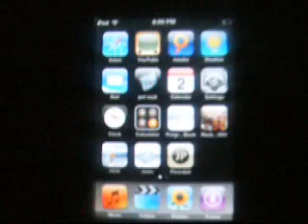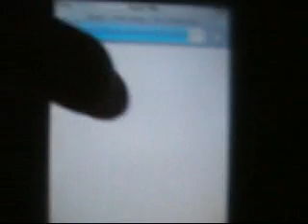How to get applications on ipod touch--looks like jail break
This is an easy tutorial on how to get applications on ipod touch and make it look like its jail broken